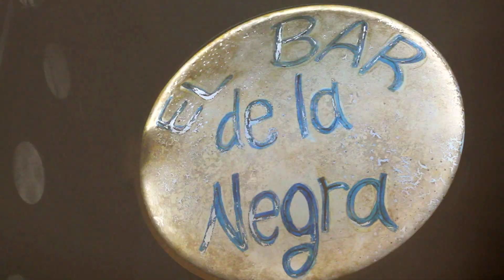WAKEÑ - RIENDO HASTA EL FINAL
Lanzamiento disco Conspiración 2019